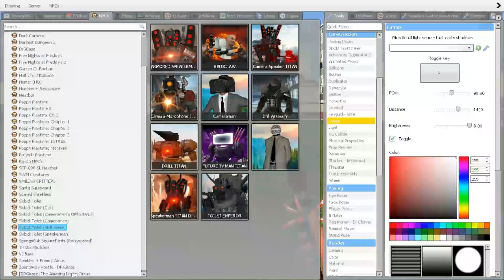Titan Drillman Mad And Trying To Attack Me Then Skibidi Toilet Brawling In Garry's Mod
Description :
Titan Drillman Mad And Trying To Attack Me Then Skibidi Toilet Brawling in Gmod